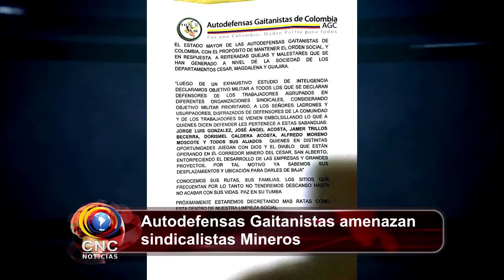TITULARES 18 AGOSTO 2017 CNC NOTICIAS VALLEDUPAR